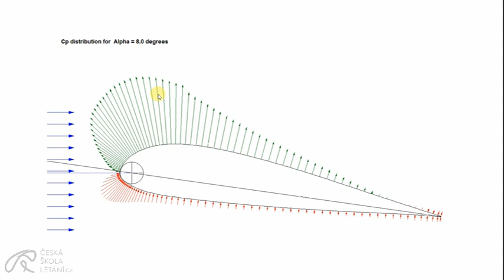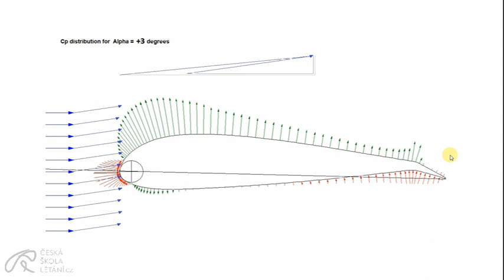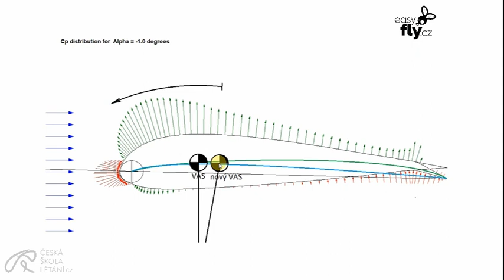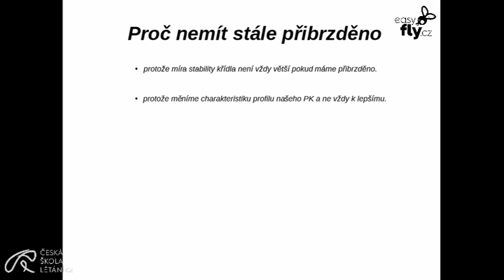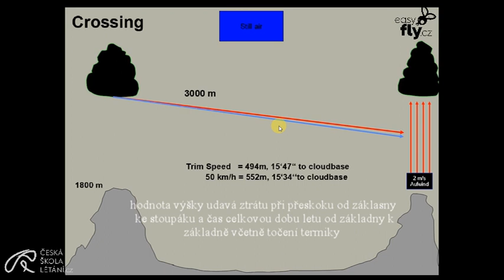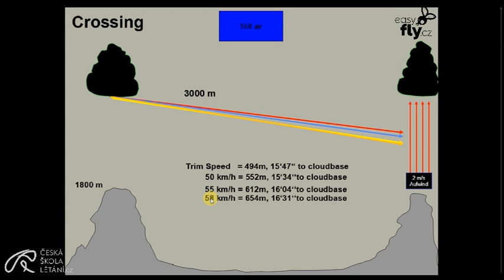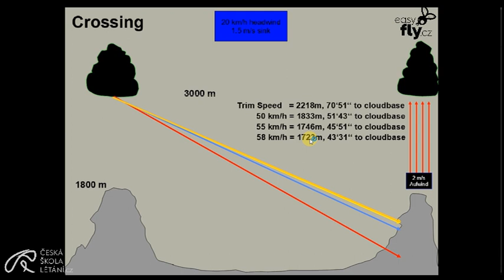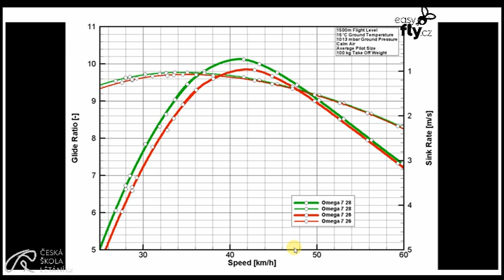aktivní pilotáž 2. - udělejte si volnou půlhodinku, doporučuji uvařit si kafé a pak .. :-)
navazuji na první díl, na začátku povídám o strachu a o tom jak je důležité nejen létat, ale i se vzdělávat. Na konci jen nakousnu poláru, kterou si příště rozeberme více.